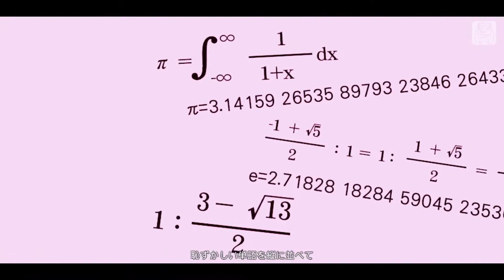【Hatsune Miku】What Do You Mean?!/どういうことなの!?【VOCALOID カバー 】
japi bogdai tu mi
uwuwu

Tuning/Mix by me
PV by PKAkatora